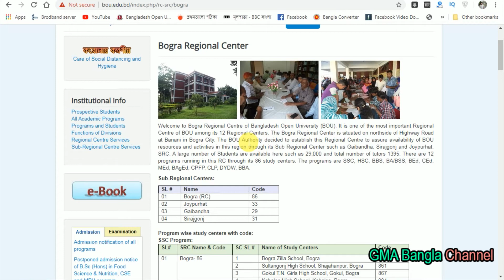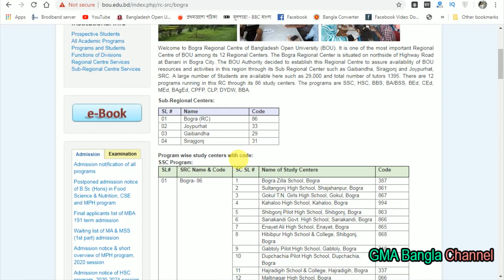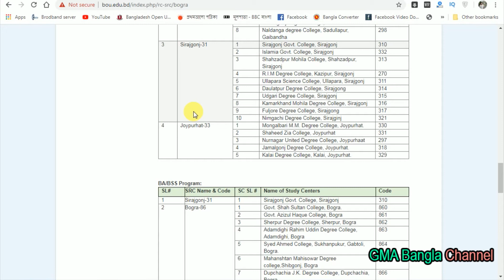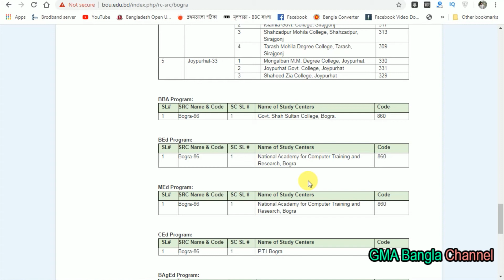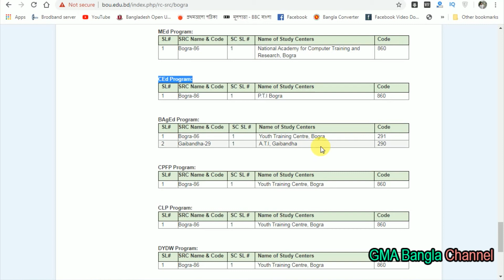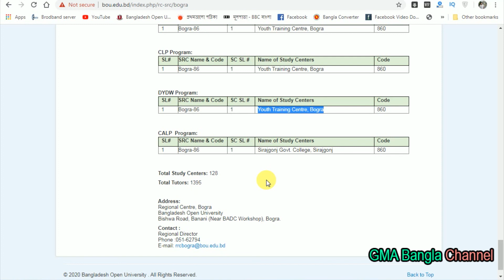Bangladesh Open University Bogra Regional Center| উন্মুক্ত বিশ্ববিদ্যালয় বগুরা অঞ্চল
SSC Program
Bogra- 86
1 Bogra Zilla School, Bogra
 2 Sultangonj High School, Shajahanpur, Bogra
 3 Gokul T.N. Girls High School, Gokul, Bogra
 4 Kahaloo High School, Kahaloo, Bogra
 5 Shibgonj Pilot High School, Shibgonj, Bogra
 6 Sariakandi Govt. High School, Sariakandi, Bogra
 7 Enayet Ali High School, Enayet, Bogra
 8 Hibibpur High School & College, Shibgonj, Bogra
 9 Gabtoly Pilot High School, Gabtoly, Bogra
 10 Dupchachia Pilot High School, Dupchachia, Bogra
 11 Hajradigih School & College, Hajradigih, Bogra
 12 Maltinagar High School, Bogra
 13 Rameshorpur High School, Gabtoly, Bogra
 14 Sherpur D. G. High School, Sherpur, Bogra
 15 Sonatola Pilot High School, Sonatola, Bogra
 16 Adamdighi I. P. G. High School, Adamdighi, Bogra
 17  Vadra Secondary School, Bogra
 18  Sherpur Universal Technical &B.M College & High School, Sherpur, Bogra
 19  Nishindhara Fakir Uddin School & College, Bogra
 20  Raymazira Dhi-Mhuki High School, Bogra
 21  Badurtala Dhi-Muki Girls High School Bogra
 22  Dighapara High School, Sherpur, Bogra
 23  Demazani Shahid Muklesur Rahman Bhumoki High School, Bogra
 24  Fayzullah High School, Bogra
 25 Shahid Siraj Khan Memorial Academy, Bogra
Gaibandha- 29 1 Gaibandha Govt. Boy’s School, Gaibandha
 2 Gaibandha Nizamuddin High School, Gaibandha
 3 Kazi Azahar Ali High School, Gaibandha
 4 Bamondanga S.M Bohumukhi High School, Bamondanga, Gaibandha
 5 Mohima Gonj Girl's High School, Mohima Gonj, Gaibandha
 6 Fulchori Pilot High School, Fulchori, Gaibandha
 7 Naldanga Umesh Chandra High School, Naldanga, Gaibandha
 8 Bordhankhoty Pilot High School, Bordhankhoty, Gaibandha
 9 Sadullapur Bohumukhi Pilot High School, Sadullapur, Gaibandha
 10 Harichandi High School,Gaibandha
 11  Fashitala Dhi-Muki High School, Gobindagonj, Gaibandha
Joypurhat- 33 1 Joypurhat R.B Govt. High School, Joypurhat
 2 Panchbibi L. B. Pilot High School, Panchbibi, Joypurhat
 3 Joypurhat Govt. Girls High School, Joypurhat
 4 Akkelpur F. U. Pilot High School, Akkelpur, Joypurhat
 5 Sonamukhi High School, Joypurhat
 6 Kalie Moyen Uddin High School, Joypurhat
Sirajgonj- 31 1 B.L Govt. High School, Sirajgonj
 2 Saleha Ishaque Govt. Girls High School, Sirajgonj
 3 Raygonj Pilot High School, Raygonj, Sirajgonj
 4 Darul Islam Academy High School. Sirajgonj
 5 Kazipur R.D High School, Kazipur, Sirajgonj
 6 Hamida Pilot Girls High School, Sirajgonj
 7 Ghorachara High School, Sirajgonj
 8 Ullapara Marchant Bohumukhi High School Sirajgonj
 9 Shahajadpur Pilot High School, Sirajgonj
 10 Shohagpur S. K. Pilot High School, Sirajgonj
 11 Bagabari High SChool, Sirajganj
 12 Multany Parvin Shjahan Tech. High School
 13 Zamtail Dhopakandi High School,
HSC Program
Bogra-86 1 Govt. Shah Sultan College, Bogra.
 2 Govt. Azizul Haque College, Bogra
 3 Sherpur Degree College, Sherpur, Bogra
 4 Adamdighi Rahim Uddin Degree College, Adamdighi, Bogra
 5 Syed Ahmed College, Sukhanpukur, Gabtoli, Bogra.
 6 Shantaher Mohila College, Adamdighi, Bogra
 7 Dupchachia J.K. Degree College, Dupchachia, Bogra
 8 Mahanshtan Mahisowar Degree college,Shibgonj, Bogra
 9 Habibpur Bohomukhi High School & College, Bariahat, Shibgonj, Bogra
 10 Dr. Enamul Haque College, Velurpara, Sonatola, Bogra
 11 Sariakandi Degree College, Sariakandi, Bogra.
 12 Baghopara Shahid Danash Uddin School & College, Bogra
 13 Khalo Degree College, Kahaloo, Bogra
 14 Nishindara Fakir Uddin School & College, Bogra
 15 Shahid Zia Model College, Gabtoli, Bogra
 16 Azizul Haque Memorial Degree College, Kahaloo, Bogra.
 17 Mozzaffor Hossain Degree College, Shibgonj, Bogra
 18 Nandigram Women Degree College, Nandigram, Bpgra
Gaibandha-29 1 Gaibandha Govt. College, Gaibandha
 2 Gaibandha Ideal College, Gaibandha
 3 Shundargonj Degree Mohila College, Shundargonj, Gaibandha
 4 Shamim & Shakil Technical College, Gobindagonj, Gaibandha
 5 Fulchari Degree College, Fulchari, Gaibandha
 6 Nakaihat College, Gobindagonj, Gaibandha
 7 Shovaganj Degree College, Gaibandha
 8 Naldanga degree College, Sadullapur, Gaibandha
Sirajgonj-31 1 Sirajgonj Govt. College, Sirajgonj
 2 Islamia Govt. College, Sirajgonj
 3 Shahzadpur Mohila College, Shahzadpur, Sirajgonj
 4 R.I.M Degree College, Kazipur, Sirajgonj
 5 Ullapara Science College, Ullapara, Sirajgonj
 6 Daulatpur Degree College, Sirajgong
 7 Udgari Degree College, Sirajgonj
 8 Kamarkhand Mohila Degree College, Sirajgonj
 9 Fuljore Degree College, Sirajgong
 10 Nimgachi Degree College, Sirajginj
Joypurhat-33 1 Mongalbari M.M. Degree College, Joypurhat.
 2 Shaheed Zia College, Joypurhat
 3 Nurnagar United Degree College, Joypurhaat
 4 Jamalgonj Degree College, Joypurhat.
 5 Kalai Degree College, Kalai, Joypurhat